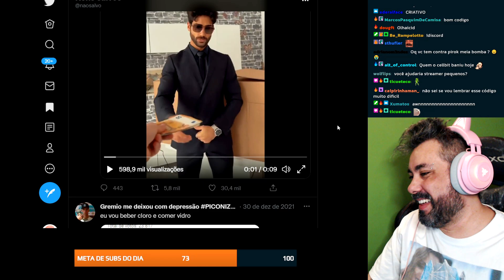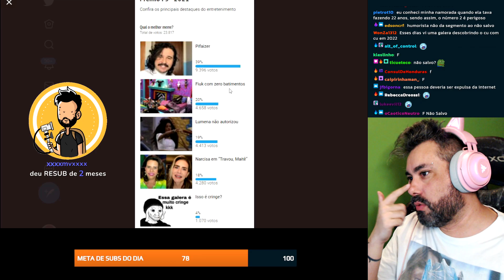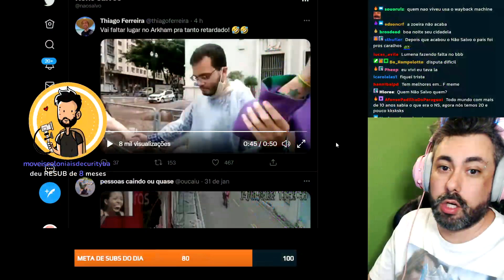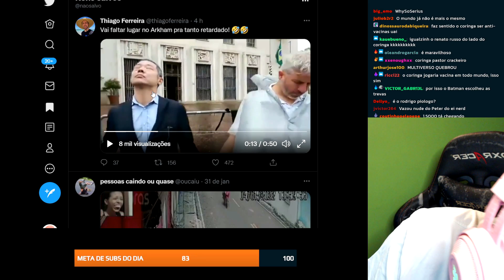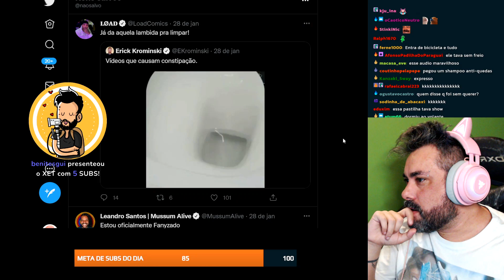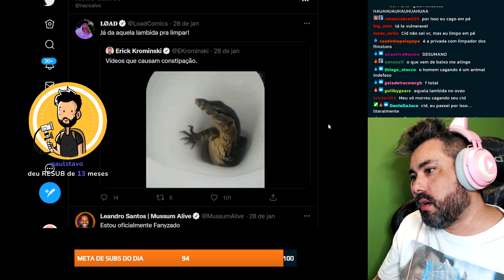REAGINDO AOS VÍDEOS QUE CAUSAM CONSTIPAÇÃO l CORTES CIDCIDOSO